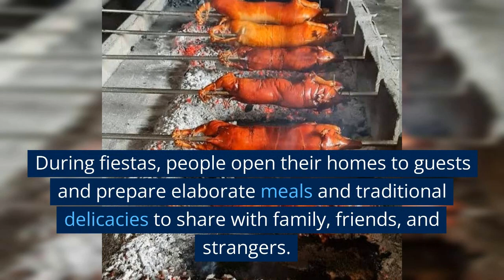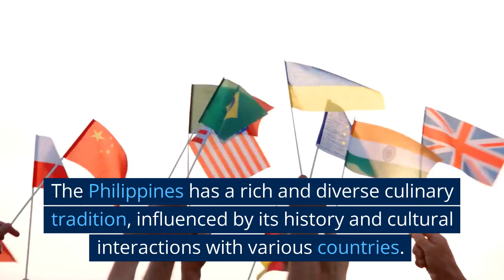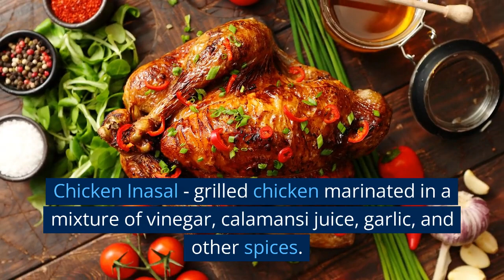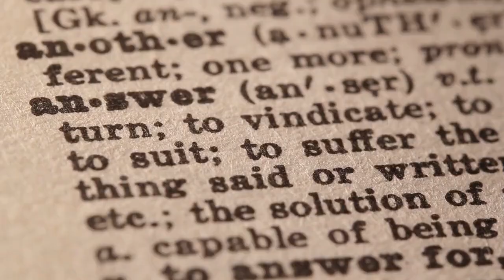Philippines Independent Day Festival- New York USA